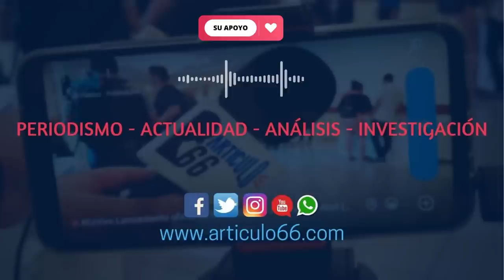Santo Domingo, la imagen que sí tendrá sus fiestas patronales , por que hay permiso de Ortega.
El régimen de Nicaragua quiere vender un fantasma de normalidad con las fiestas más populares de la capital donde sacará a su alcaldesa a bailar como la mayordoma de Minguito.